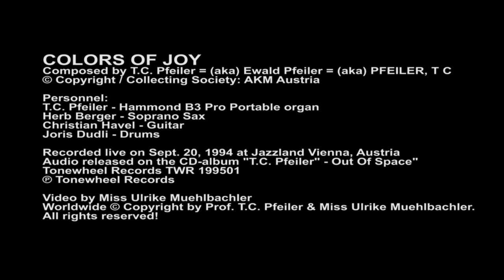COLOURS OF JOY, composed by T.C. Pfeiler™® ©Copyright Society: AKM Austria Hammond B3 Jazz organ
COLOURS OF JOY

Recorded live on September 20, 1994 at Jazzland Vienna, Austria
Video by Miss Ulrike Muehlbachler

Personnel:
T.C. Pfeiler - Hammond B3 Pro Portable organ
Herb Berger - Soprano Saxophone
Christian Havel - Guitar

Audio orig. released 1995 on CD-album "T.C. Pfeiler - Out Of Space", Tonewheel Records 199501

Released on Youtube: Aug. 27, 2020